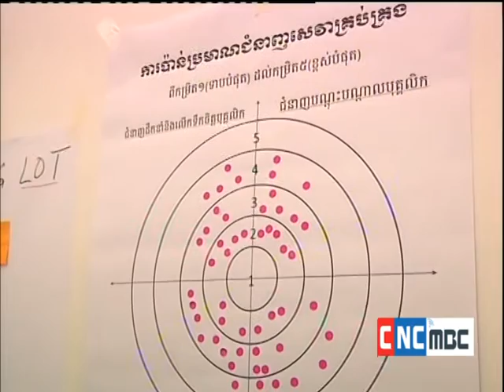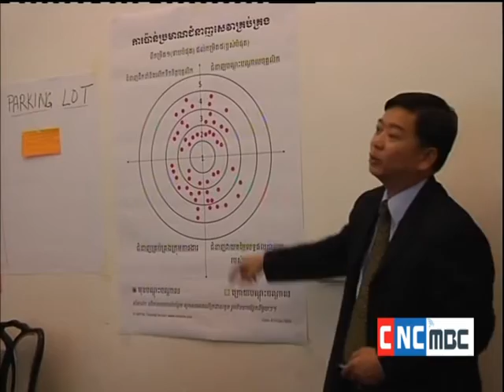ជំនាញសេវាគ្រប់គ្រង (Supervisory Service Skills)